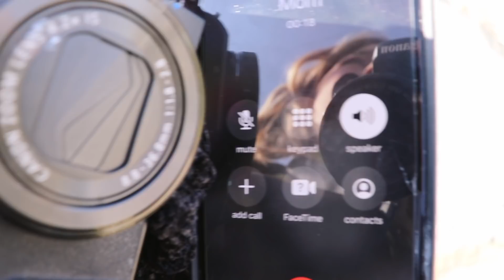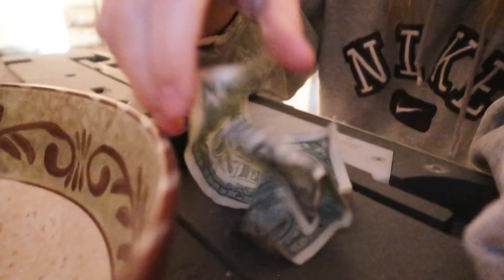I found this at the thrift store + HAUL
a little crazy vlog of the last few days of my life! get ready for. VLOGMAS!!! videos everyday on this channel in DECEMBER!